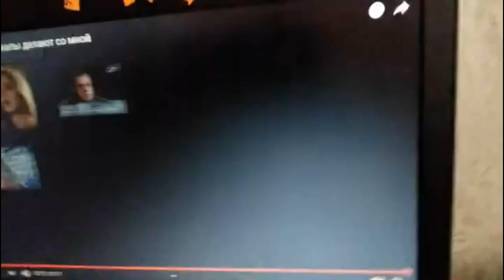Пситеррор. Издеваются не только новейшим оружием, но и старыми методами